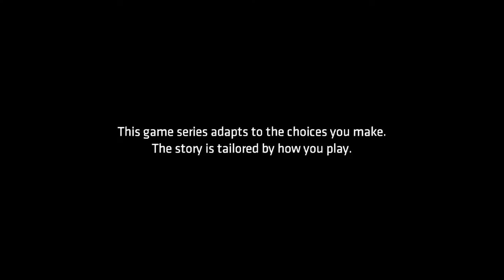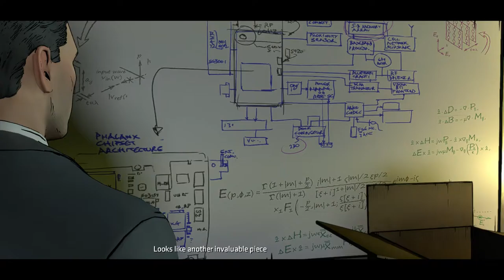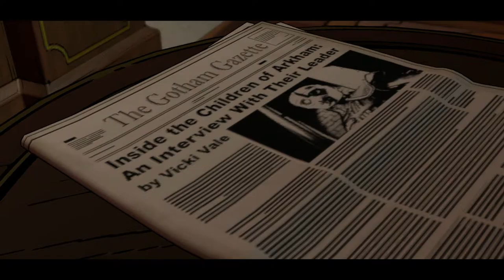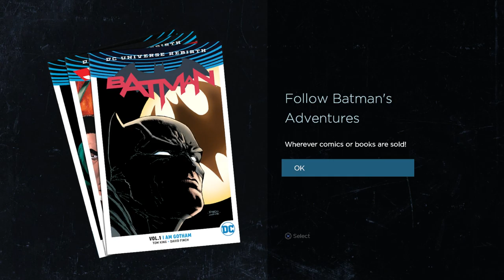Batman: The Telltale Series Episode 3 - New World Order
Welcome to Kwij Gaming's continued walkthrough of Batman: The Telltale Series. This video covers Episode 3 - New World Order. If you've been enjoying the first few episodes, you're going to really enjoy this one I think. The action increases and there's a lot of great plot elements that I won't spoil. Enjoy!